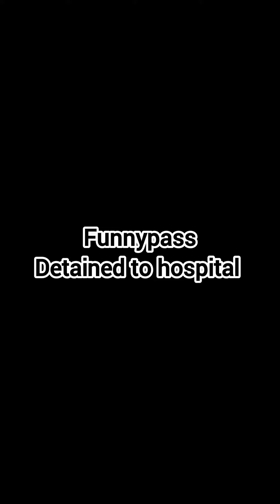It has happened again 😂😂😂